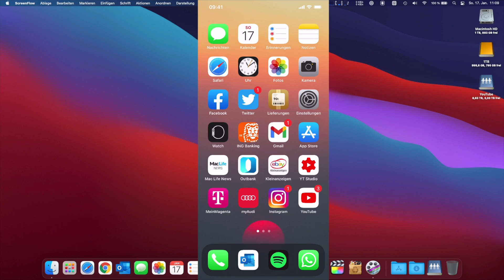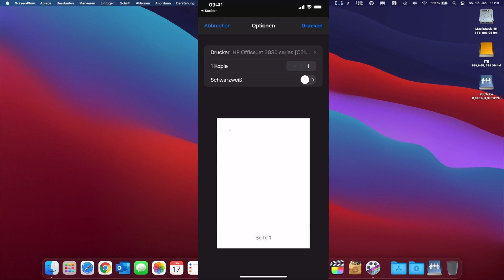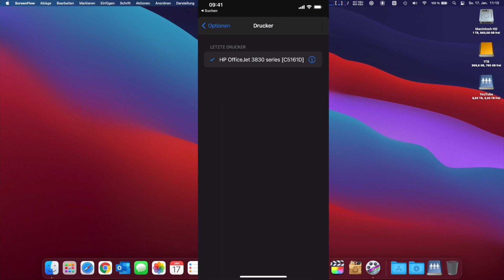Drucken auf eurem iPhone und iPad | Marcel Scholz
Hallo Leute,

ich zeige euch heute wie ihr an eurem iPhone und iPad drucken könnt.

MARCEL SCHOLZ